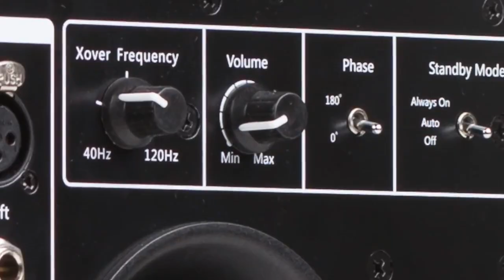Monkey Banana active Subwoofer Turbo 10s1